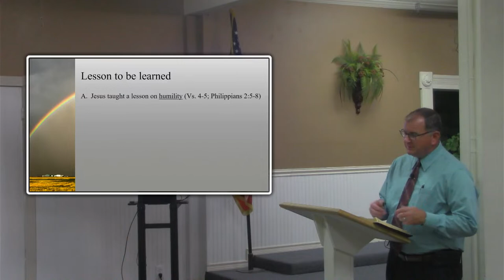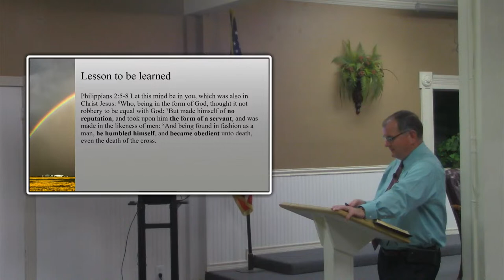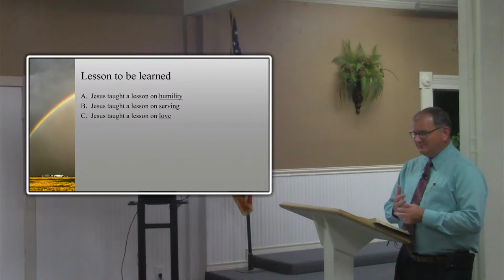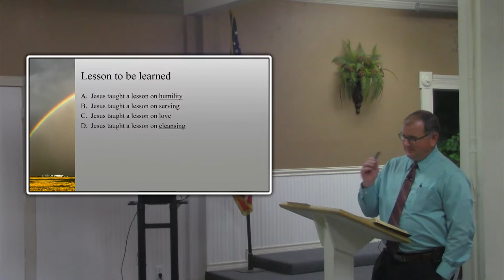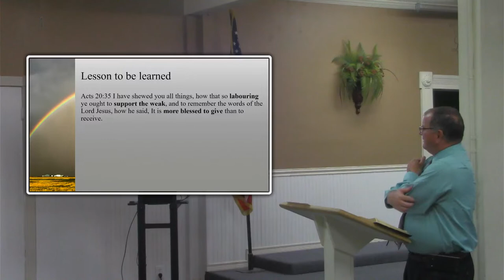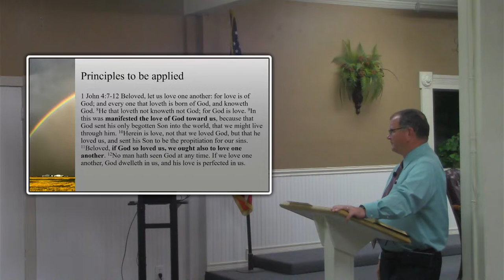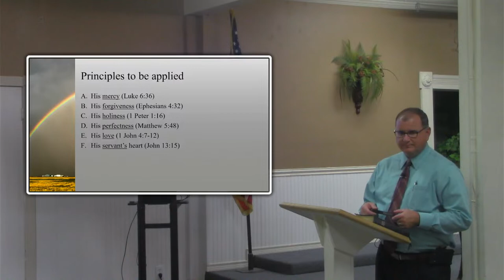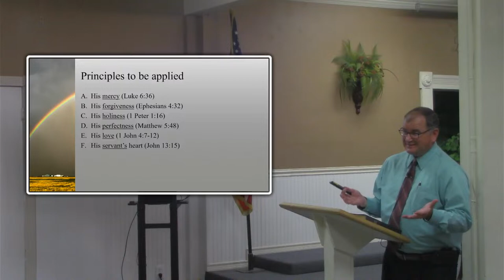Wed, Sep 20, 2023